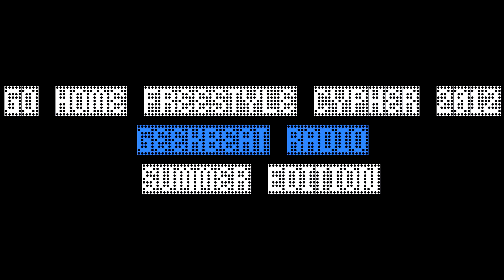Megaran, Open Mike Eagle & Shane Hall - Go Home (GeekBeat Radio Summer Edtion)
Shane Hall joins Random (AKA Megaran) and Open Mic Eagle on stage to end the night off right! a Freestyle Cypher!

This Was at "The Precinct" in Somerville,MA - July 29th 2012

More

Random - Language Arts 2 Available Now! (Along with other dope releases)

DN3 - Language Arts Game Soundtrack Out Now!

Open Mike Eagle - 4NML HSPTL on iTunes!